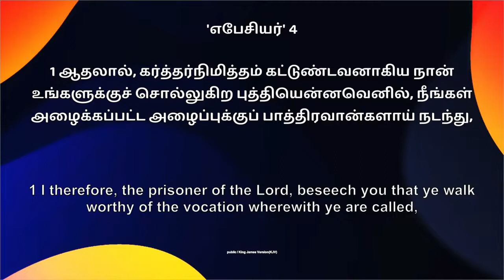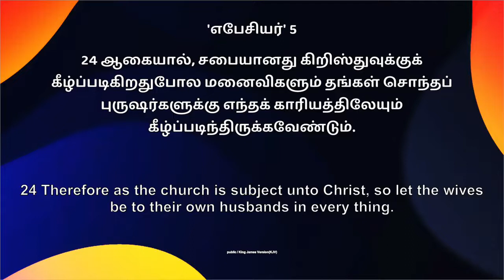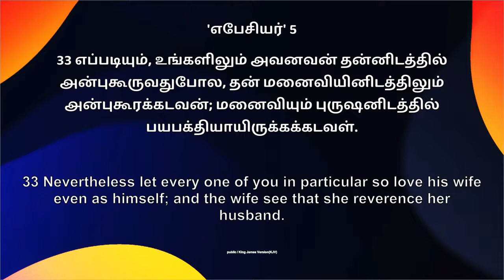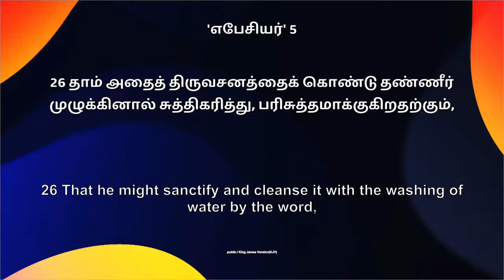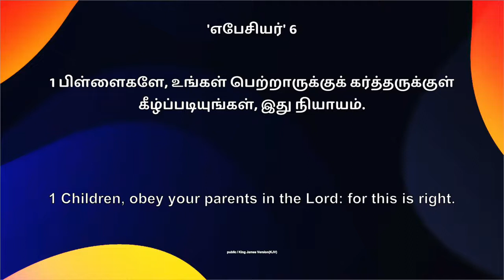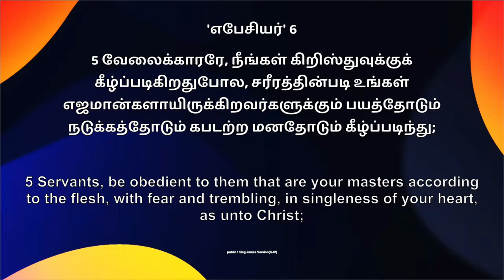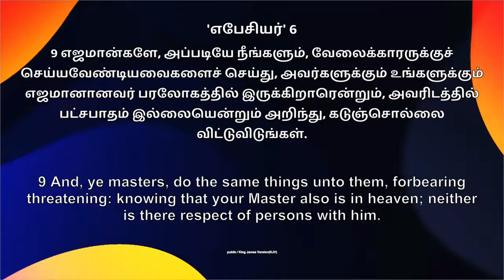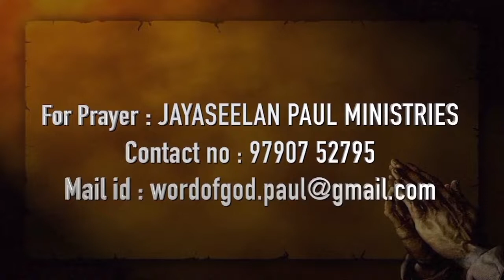Nithyam Tv || Bro. Jayaseelan Paul Ministries